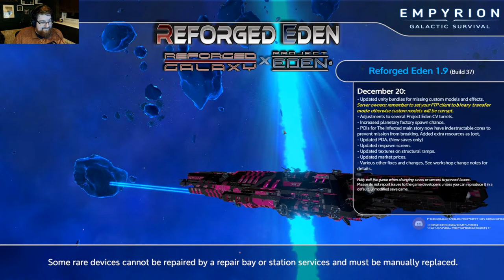EMPYRION GALACTIC CHAOS.... Reforged Eden with the Chaos Crew!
Stream 3, the Chaos crew embark on a new adventure in the Reforged Eden scenario for Empyrion Galactic Survival. Also apparently Spanj is not allowed to build anything. ?

My Rig:
AMD Ryzen 7 2700X
16GB DDR4 RAM
Nvidia RTX 2070
1TB Intel M.2 Nvme SSD